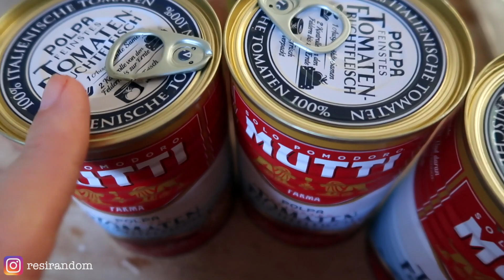gesunde Rezepte, die Du lieben wirst. Schnell & einfach für jeden Tag für die ganze Familie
Hi 👋
schön, dass Du da bist. Ich bin Resi.
Ich bin ganzheitliche Ernährungsberaterin, Entspannungstrainerin & Achtsamkeits Coach.
Auf meinem Kanal findest Du alles zu den Themen: Intuitive Ernährung, ganzheitliche Gesundheit, Achtsamkeit & Selbstliebe

(Werbung)
mit dem Code Resi
mit dem Code resirandom10
gratis Gewürz von just Spices mit dem Code justresirandom (ab 20 € MBW)